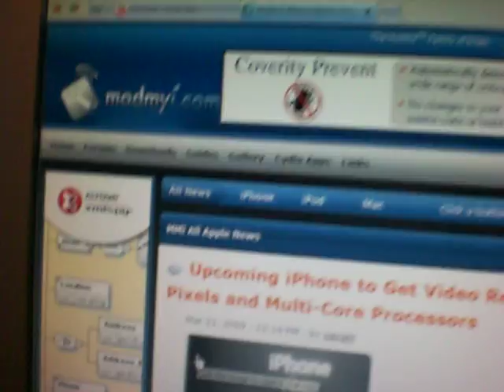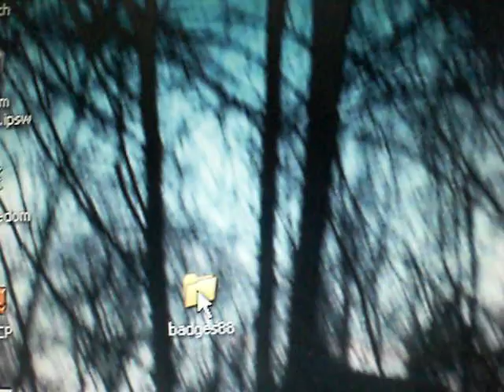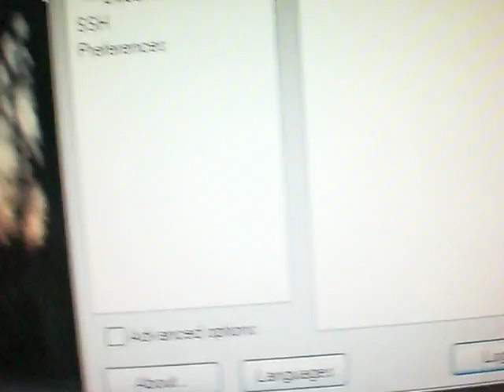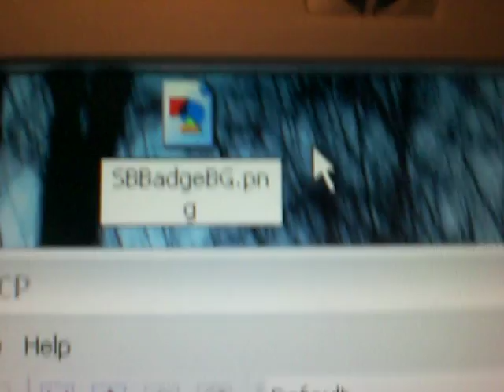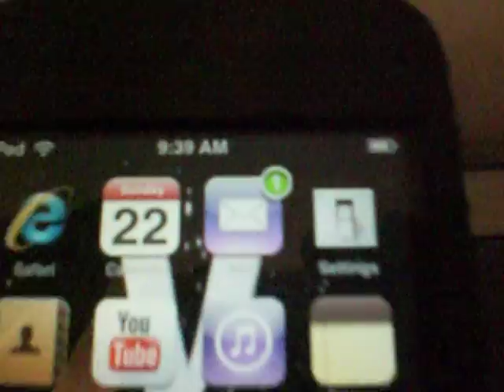How to change your Badge Logo On your iPod Touch or iPhone NO CUSTOMIZE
Click on this link for Modmyi -

When you have downloaded the badge folder you like you must then follow the steps. Open SSH

1)Click back three spaces

2)Click on System

3)Click on Library

4)Click on CoreServices

5)Click on SpringBoard.app

6)Now you need to rename the badge you like to SBBadgeBG.png drag and drop the file and replace.

7)Reboot your iPhone/iPod Touch

If you don't Know how to SSH watch this video if your a Windows User-